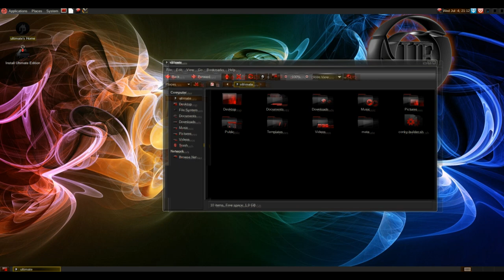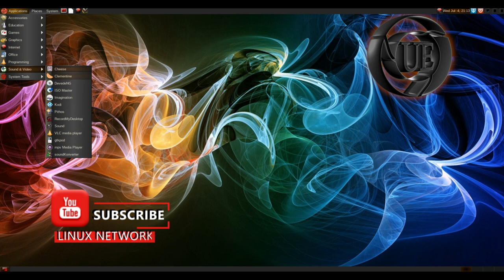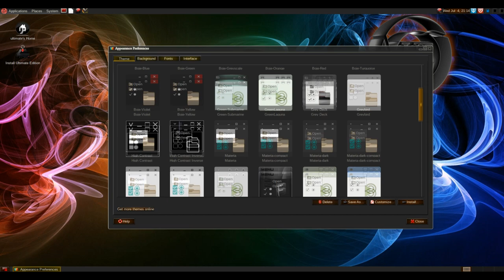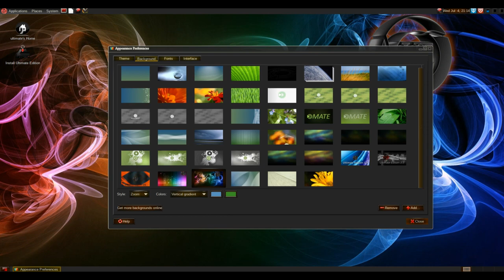ULTIMATE OS 5.8 "GAMERS"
Ultimate Edition, first released in December 2006, is a fork of Ubuntu and Linux Mint. The goal of the project is to create a complete, seamlessly integrated, visually stimulating, and easy-to-install operating system. Single-button upgrade is one of several special characteristics of this distribution. Other main features include custom desktop and theme with 3D effects, support for a wide range of networking options, including WiFi and Bluetooth, and integration of many extra applications and package repositories.